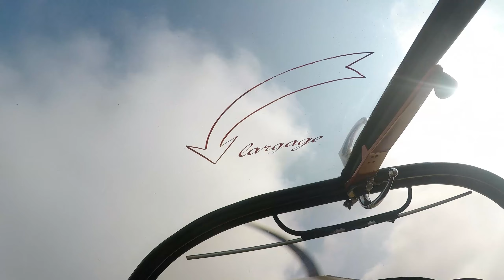VOL DE MISE EN GARDE | CAP10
Chaque année, le Club Aéronautique de Saint André organise des vols de mise en garde et de perfectionnement afin de mieux gérer les situations critiques que les pilotes peuvent rencontrer.

Au passage, c'est une bonne occasion de profiter d'un peu de voltige !